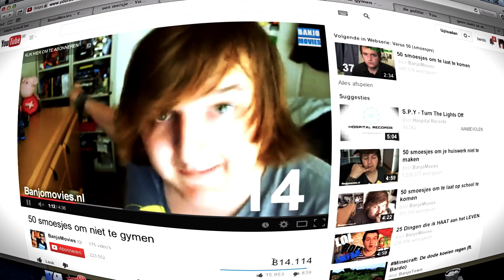Interview: Bardo Ellens Banjomovies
Bardo Ellens is slechts 21 jaar oud en één van de bekendste Youtubers van de Benelux.